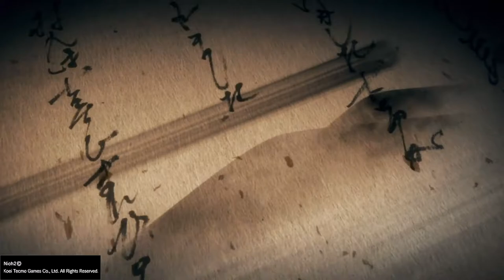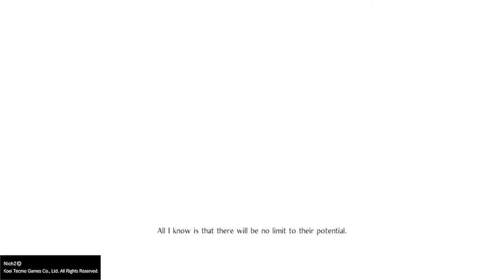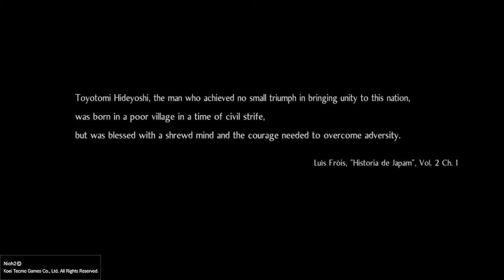"First Impressions" - Nioh 2 - Part 1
THIS IS AMAZINGGGGG!

Welcome to the Sengoku Jidai! Where I have recreated Lycaon pictus XD! Come and join me as we take on the Yokai (Demons) of Japan!

P.S. If anyone watches right to the end, I hope it's not anti-climatic XD! The next part will be a lot of (if not the entirety) of the first mission. But I spent so long recording because I was so hyped that I didn't get very far into the game hahaha! Hope it's still enjoyable as I'm finally feeling like my commentary is finally improving!

Nioh 2 is an action role-playing game developed by Team Ninja. A sequel to Nioh (2017), the game was released for the PlayStation 4 on March 13, 2020, where it was published by Koei Tecmo in Japan and Sony Interactive Entertainment worldwide.

Similar to its predecessor, Nioh 2 is an action role-playing game. Players can create their own playable character, who was a yōkai spirit. Players are equipped with a variety of weapons such as odachi and kusarigama, and earn new skills as they progress in the game. When players defeat a hostile yōkai, some of them may drop a "Soul Cores". They allow players to use yōkai abilities and transform into a yōkai after they are deposited in a shrine.

I also really encourage all feedback; suggestions for what you'd like to see in the future on this channel, constructive criticism as I aim to be as interactive with the viewer as possible. :D

If you haven't already make sure you follow and come say hi on Twitter and Instagram as that's where I'm at most!